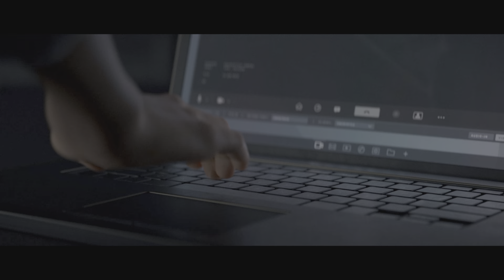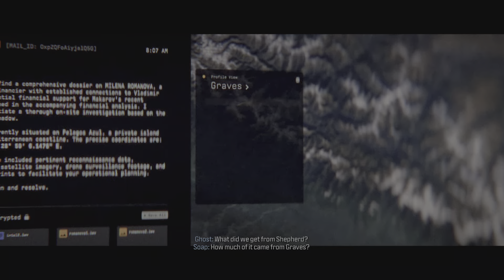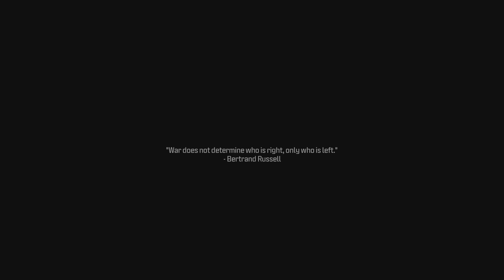OLIGARCH MISSION Call Of Duty Modern Warfare 3 Campaign Veteran Difficulty